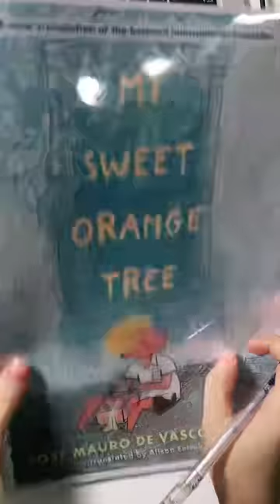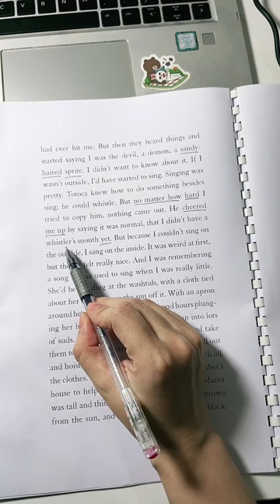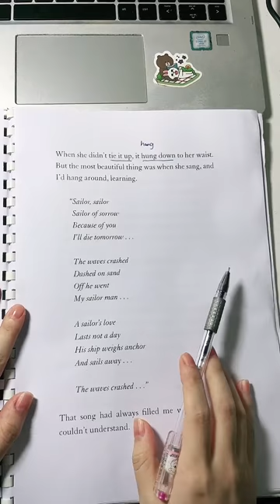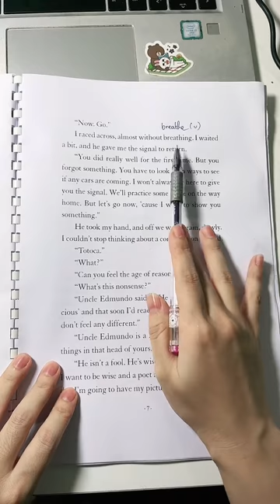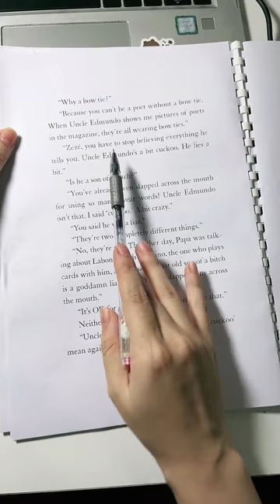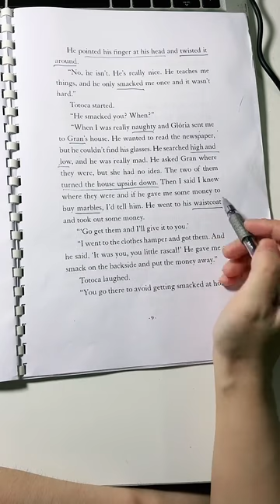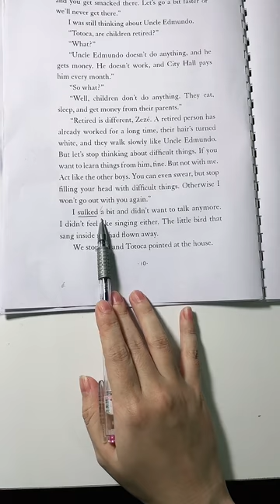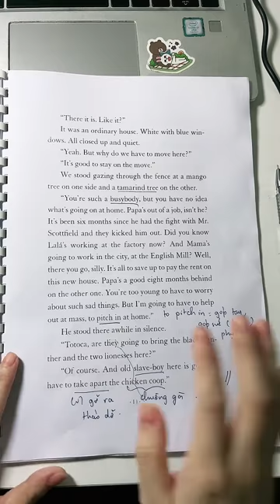Đọc và Dịch Sách +My+Sweet+Orange+Tree - Part 1